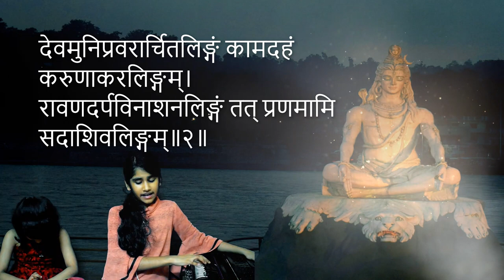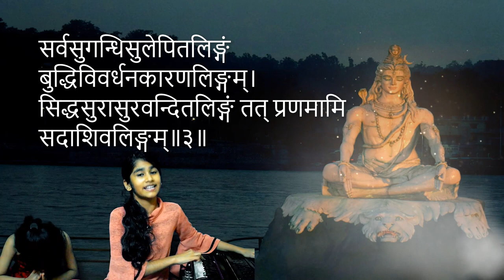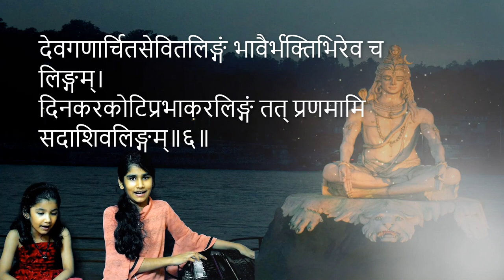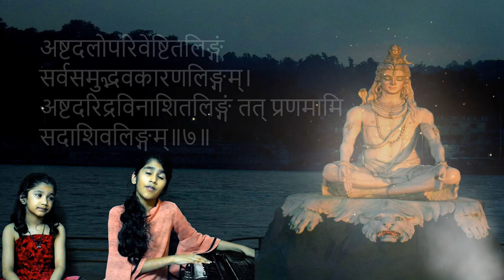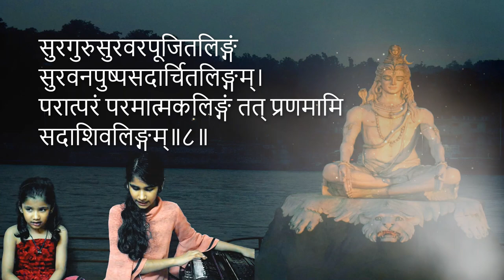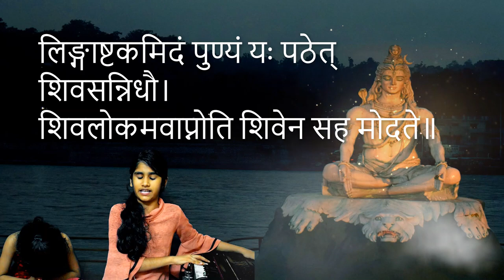शिव लिंगाष्टकम स्तोत्र/SHIV LINGASHTKAM WITH MANTRA /Brahma Murari Surachit Lingam, Monday Bhajan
Shri Shivlingashtakam Stuti By Shree Sisters, Yet another Soulful Music Created, Played & Sung. This time with Stuti

Chant along with Us and be benefited by This ultimate Sutra of Lord Shiva